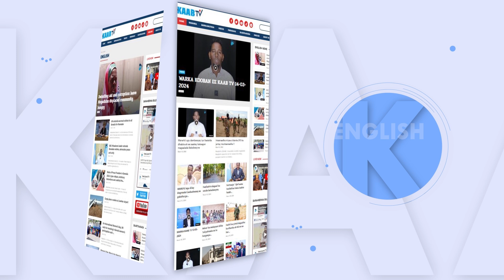DILAL NAXDIN LEH IYO KUFSI WIIL YAR OO KA DHACAY GEDO.